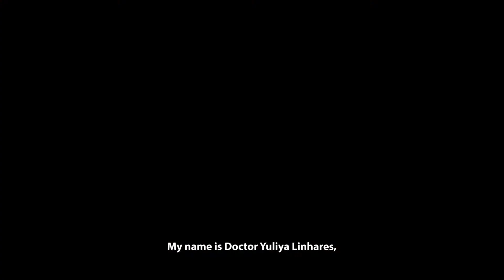Yuliya Linhares, M D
[Transcript]

[Miami Cancer Institute, Baptist Health South Florida]

[Yuliya Linhares, M.D. Chief of Lymphoma]

[Dr. Yuliya Linhares]
My name is Dr. Yuliya Linhares. I'm a hematologist oncologist and I am a Chief of Lymphoma Services at Miami Cancer Institute.

[Why did you choose your specialty?]
[Dr. Yuliya Linhares]
In oncology, I can perfectly combine my passion for science with my passion to support people with their journey through this very trying times. My mother had breast cancer when I was just born, and then subsequently she had a second breast cancer, so I witnessed her struggle with the treatment. So I decided that I had to dedicate myself to patients with cancer in order to find better treatments, but also in order to be there for them.

[What sets Miami Cancer Institute apart?]
[Dr. Yuliya Linhares]
Everything is created in a very thoughtful manner. It's created for the cancer patients to feel completely supported. The creators of MCI put together a fantastic team of physicians and staff. Everybody is very driven to do their best. Everybody is inspired by this institution, so I know when the patient enters this institution, they will get the best care.

[How is the field of Oncology changing?]
[Dr. Yuliya Linhares]
Oncology is the most exciting branch of medicine because almost every month there is a new medication approved for the treatment of cancer. But new medications are not like traditional chemotherapy, new medications, they are what we call "targeted therapies," so they are molecules that work specifically to kill particular cancer cells.

[End Transcript]